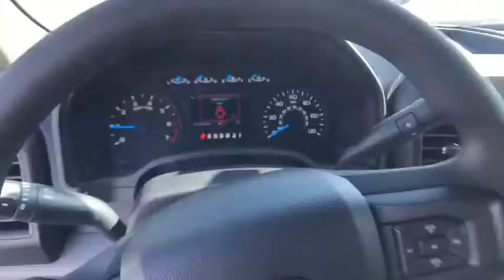2017 Ford F-150 Denver, Aurora, Parker, Highlands Ranch, Littleton, CO 171076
2017 Ford F-150 XL 4WD SuperCab 6.5' Box - Stock#: 171076 - VIN#: 1FTEX1EP3HKE36936

XL trim, Lightning Blue exterior and Medium Earth Gray interior. Trailer Hitch, LIGHTNING BLUE, Turbo Charged, A/C, 4x4, ENGINE: 2.7L V6 ECOBOOST, TRANSMISSION: ELECTRONIC 6-SPEED AUTO... CLASS IV TRAILER HITCH RECEIVER AND MORE! OPTION PACKAGES: EQUIPMENT GROUP 101A MID 4.2 Productivity Screen in Instrument Cluster, compass, XL Power Equipment Group, Power Glass Sideview Mirrors w/Black Skull Caps, manual-folding, Power Door Locks, flip key and integrated key transmitter keyless-entry (includes Autolock), Illuminated Entry, Power Front & Rear Windows, Perimeter Alarm, Power Tailgate Lock, MyKey Owner controls feature, Radio: AM/FM Stereo/Single-CD Player, 6 speakers, SYNC, enhanced voice recognition communication and entertainment system, 911 assist, 4.2 LCD display in center stack, Applink and 1 smart charging USB port, DELETES auxiliary audio input jack, Cruise Control, STX APPEARANCE PACKAGE Fog Lamps, Rear Window Defroster, Wheels: 20 Machined-Aluminum, flash gray painted pockets, SYNC 3, enhanced voice recognition communications and entertainment system, 8 LCD touchscreen in center stack w/swiping and pinch-to-zoom capabilities, Applink, 911 assist, Apple CarPlay and Android Auto and 2 smart charging USB ports, Note: SYNC AppLink lets you control some of your favorite compatible mobile apps w/your voice, It is compatible w/select smartphone platforms, Commands may vary by phone and AppLink software, Black Billet Style Grille w/Body-Color Surround, black mesh insert, Driver/Passenger Seat Back Map Pocket, Box Side Decal, STX Sport Box Decal, Manual Driver/Passenger Lumbar, Privacy Glass Our large inventory and wide selection of models, along with competitive pricing, allow us to make you a great deal on the Ford of your choice. At Mike Naughton Ford, our goal is to assist you in making a confident decision. Our friendly, professional staff members are here to answer your questions and listen to your needs. Wherever you live in the Denver area, or if you're driving from Lakewood, Highlands Ranch, Centennial or Englewood, we're ready to serve you! Horsepower calculations based on trim engine configuration. Please confirm the accuracy of the included equipment by calling us prior to purchase.